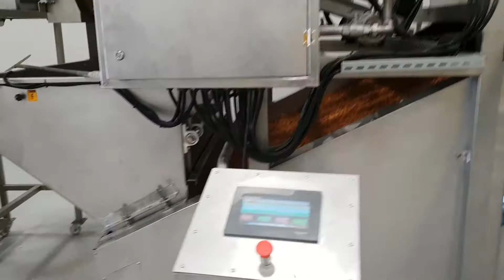OS - 500 Nuts Roasting Machine